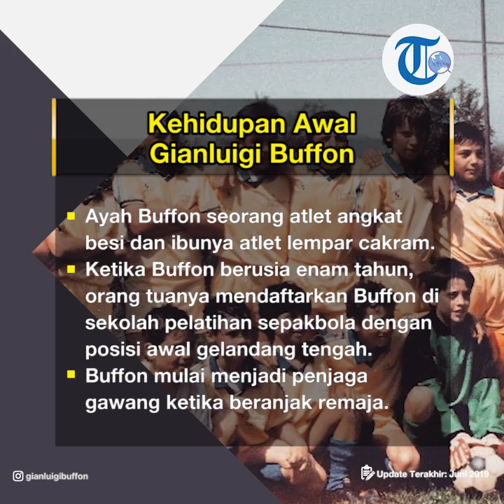Gianluigi Buffon - Pemain Sepakbola Profesional dengan Posisi Penjaga Gawang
TRIBUN-VIDEO.COM - Gianluigi Buffon adalah Kiper Tim Nasional Italia.

Buffon lahir di Kota Carrara, Italia Utara pada 28 Januari 1978.

Buffon tumbuh di tengah keluarga yang memiliki gen atlet.

Ayah Buffon, Adriano merupakan atlet angkat besi, sementara ibunya, Maria, adalah atlet lempar cakram. (1)

Buffon memiliki dua saudara perempuan, yaitu Guendalina Buffon dan Veronica Buffon, keduanya merupakan atlet voli.

Dilansir Tribunnewswiki dari The Players Tribune pada Jumat (28/6/2019), Buffon yang tumbuh di keluarga atlet sudah memprediksi jika olahraga akan menjadi masa depannya.

“I come from a family of athletes. I always knew sport was my future ( Saya berasal dari keluarga atlet. Saya selalu tahu, olahraga adalah masa depan saya),” ungkap Buffon kepada Pique yang bertindak sebagai pewawancara.

Ketika Buffon berusia enam tahun, orang tuanya mendaftarkan Buffon di sekolah pelatihan sepakbola, di mana Buffon mengawalinya sebagai gelandang tengah.

Buffon mulai menggeser minatnya dari sebagai gelandang tengah menjadi penjaga gawang ketika Buffon menginjak remaja.

Awal karier
Buffon mengawali karier sepak bola di usia muda dengan bergabung di akademi sepakbola Parma FC pada 1991.

Lulus dari akademi tahun 1995, Buffon dimasukkan ke dalam starting lineup Parma FC.

Gianluigi Buffon debut menjadi penjaga gawang Parma FC ketika melawan AC Milan pada 1995.

Pertandingan tersebut berakhir dengan hasil imbang 0-0. (2)

Buffon juga pernah diturunkan pada kulialifikasi kejuaraan UEFA U-21 sebagai penjaga gawang Parma FC menggantikan kiper utama lain yang cedera.